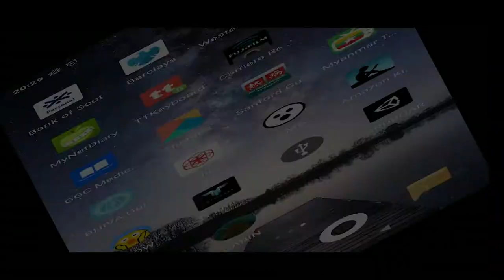[TEST] - VR done with UNITY - Cardboard Exercise "cabin fever v.01a"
[TEST] - VR done with UNITY
Screen Capture - Cardboard Exercise "cabin fever v.01a"